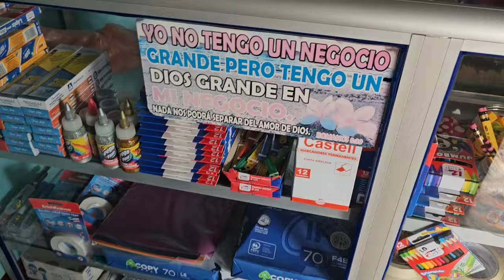Mario Compró Este Gran Detalle 👛Ni Te lmaginas Para Quien Será 😱